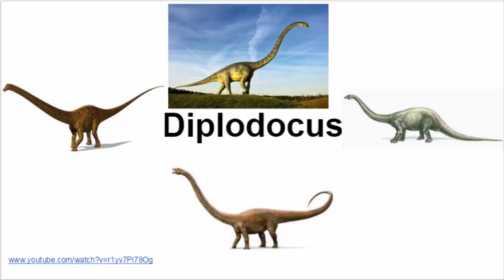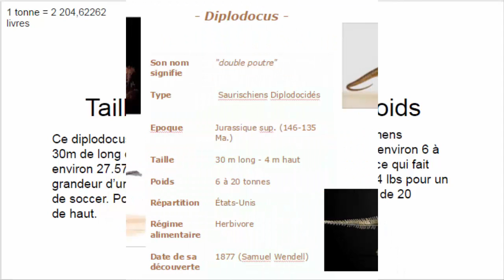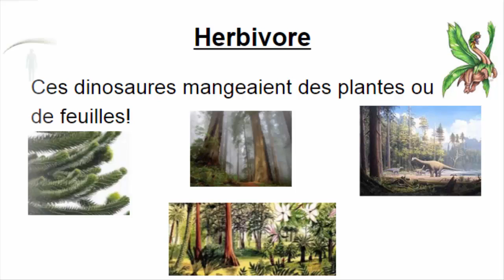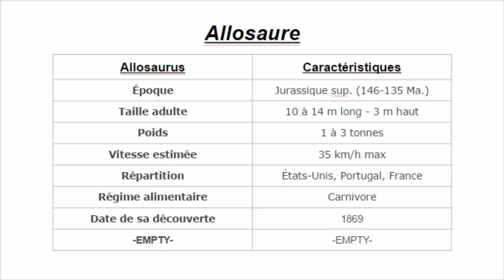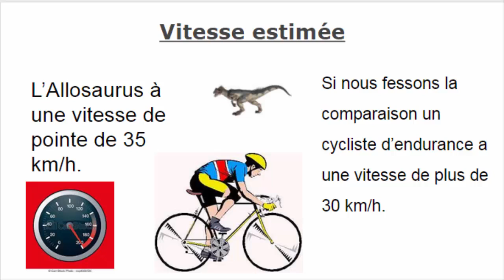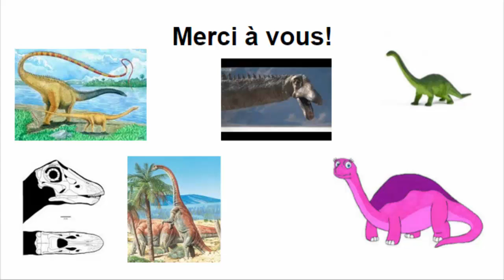COUMinc Présente le Diplodocus en HD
Ceci est un projet d'école que j'ai eu à faire. Comme sujet, les diplodocus. J'ai beaucoup été fière de mon travail et j'ai eu l'idée de le partager sur Youtube. Je me suis dit que cela allait vous interèsser. Bonne Vidéo!!!